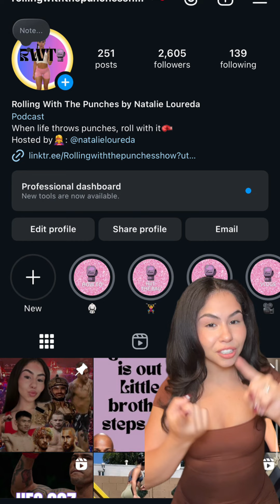Will the champ rest or keep defending?🗿 UFC307 Recap and Breakdown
-pereira KO’s Rountree Jr. in round 4
- Juliana Peña stole the belt from Raquel Pennington
- peña refused to acknowledge Harrison
- Aldo was robbed in his fight
- Roman defeats holland
- Esparza retires